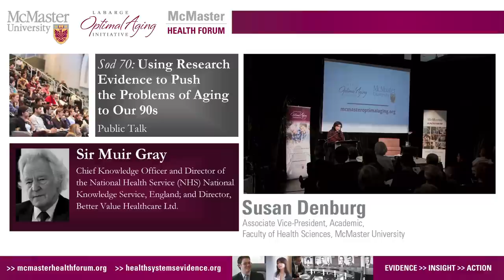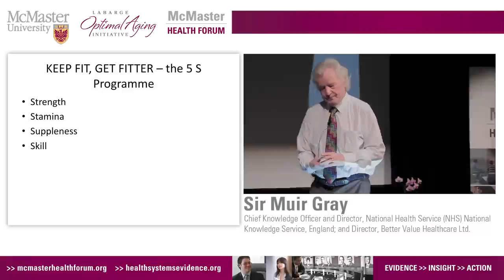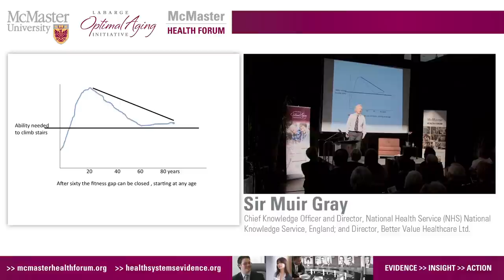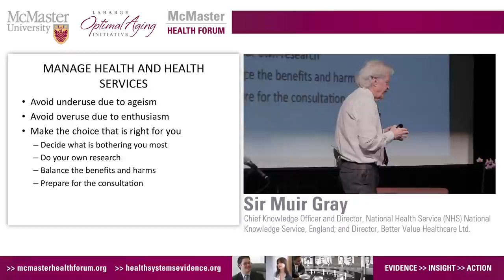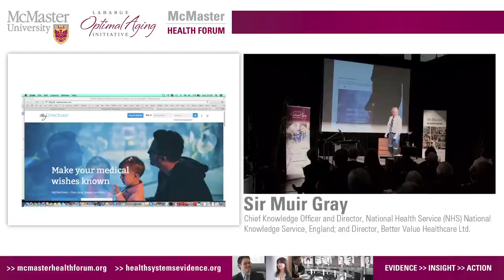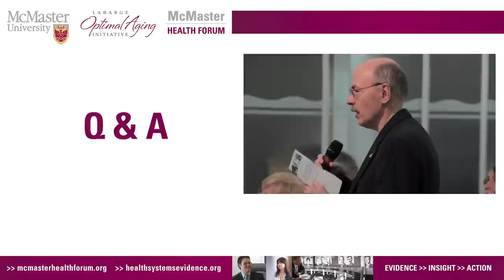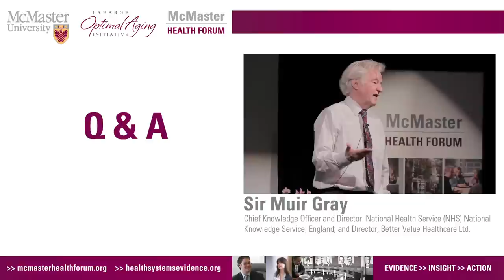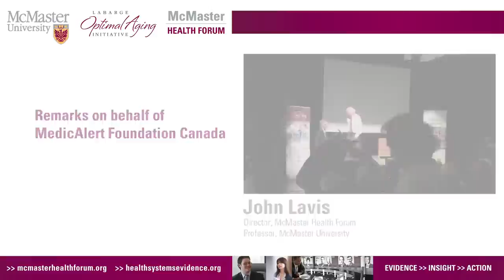Sod 70: Using Research Evidence to Push Problems of Aging to Our 90s | Public Talk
On November 11, 2014 the Forum hosted a public talk at McMaster Innovation Park featuring Sir Muir Gray, Chief Knowledge Officer and Director of the National Health Service (NHS) National Knowledge Service, England, and Director of Better Value Healthcare Ltd. This is the video recording of the event.

Funded by McMaster University’s Labarge Optimal Aging Initiative and supported by MedicAlert Foundation of Canada